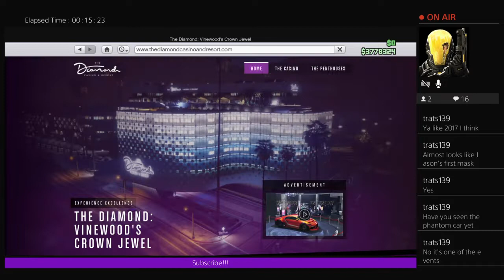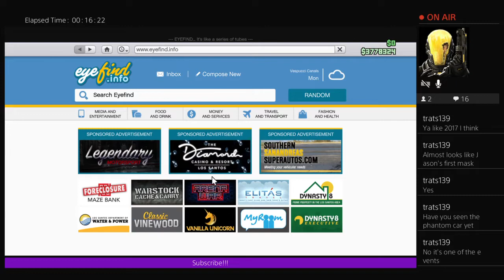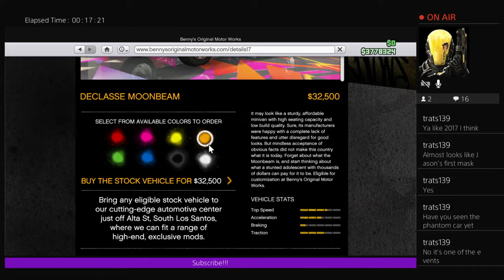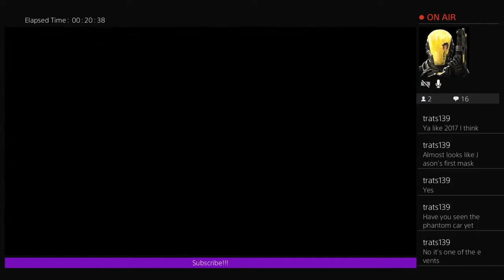GRAND THEFT AUTO V | Halloween Outfit’s, Cars & more 2021!!! 🎃 🪦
🎶 B-JAYDEE Music 🎶

🌃 B-JAYDEE Social Media!!! 🖼

🔴 B-JAYDEE Streaming 🔴

📧 Gmail 📧